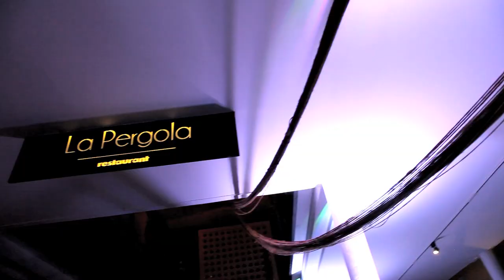FASHION SHOW - Plated Couture summary, 2017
Take a peek at a fantastic night at La Pergola Restaurant at Plantation. Celebrating the ultimate collaboration between the city’s creative talents in the kitchen and behind the catwalk. It was a night to remember.

Featuring collections by:
Jungle &jardin, Kong by Da Mo, GOOD KRAMA, Don Protasio, Lee & Taylor

Chefs:
Olivier Guillon - La Pergola, Amy Baard - Farm to Table, Jorge Chen - Fat Passion